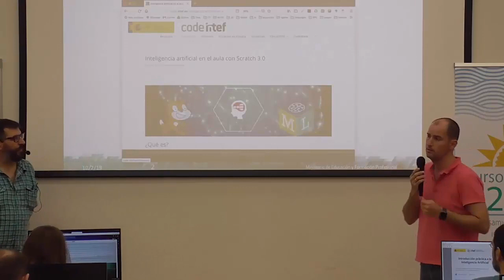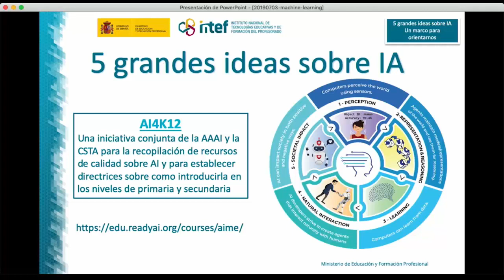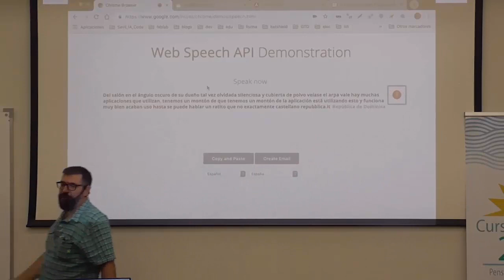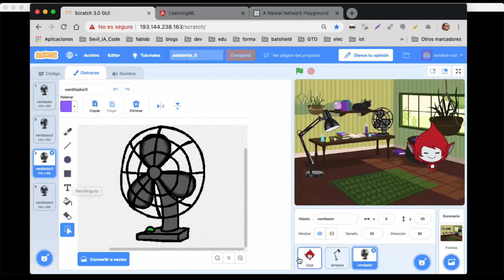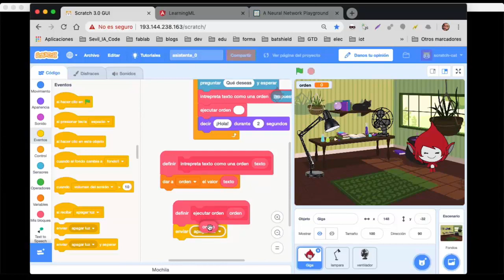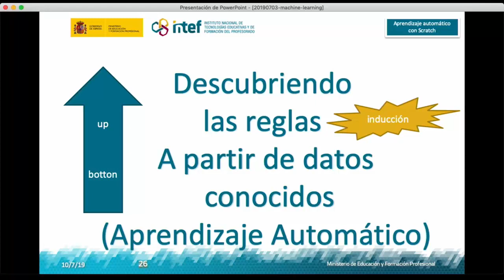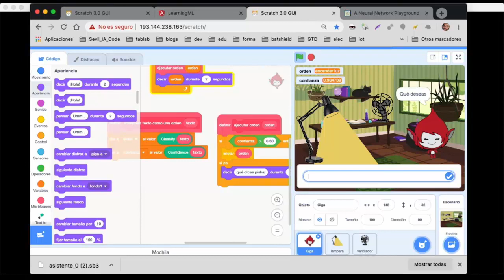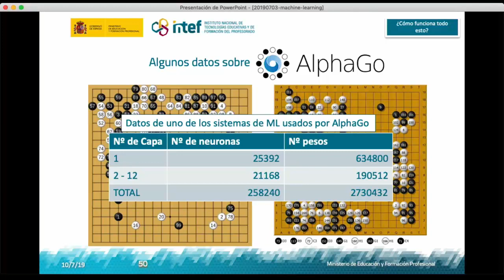6 Introducción práctica a la inteligencia artificial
Ponentes: Juan David Rodríguez y Justo Sáez